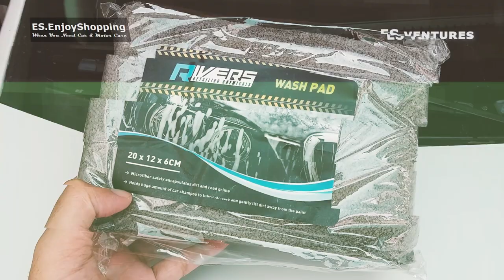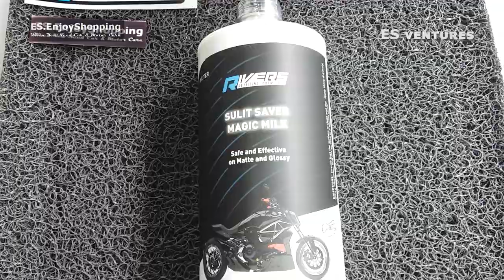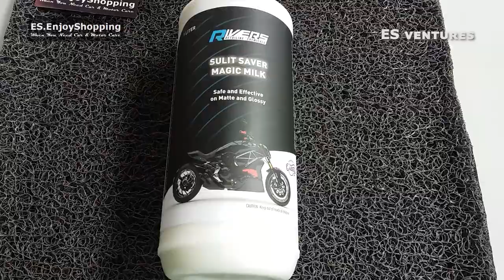Rivers Sulit Saver Magic Milk Magic Gatas | DIY Car Detailing | ES ventures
No. 82 - Checkout this Rivers sulit saver

Follow us on Shopee and Facebook!
SHOPEE: ES.EnjoyShopping